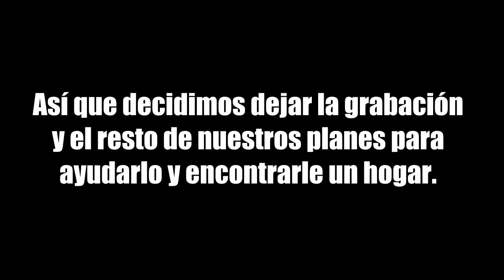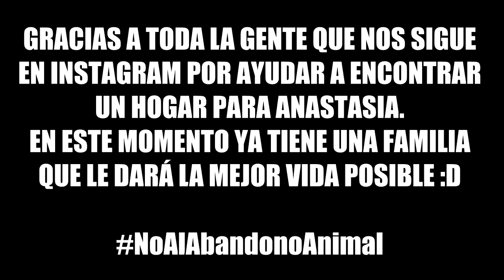LE SALVAMOS LA VIDA A UN PERRITO - TATTO VLOGS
En este nuevo vlog le salvamos la vida a un perrito que por suerte vimos desamparado mientras grabábamos las tomas de un vídeo.
Nos conmovió tanto el estado de Anastasia que decidimos encargarnos de encontrarle un hogar.